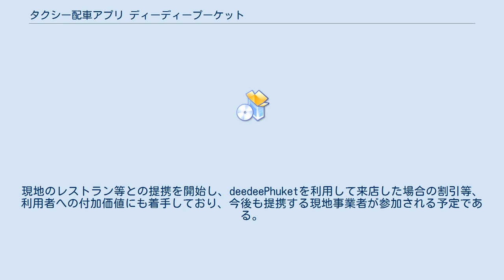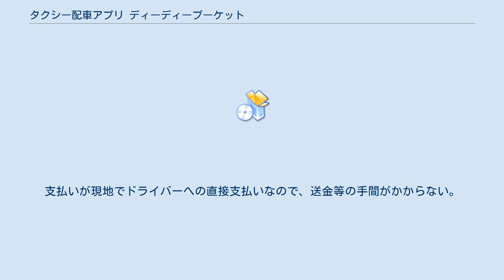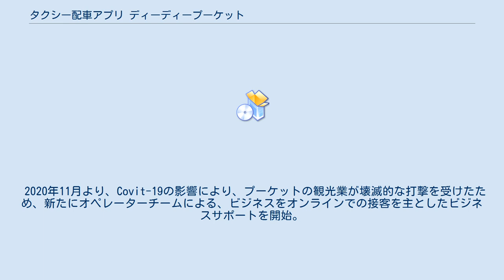タクシー配車アプリ ディーディープーケット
タクシー配車アプリ ディーディープーケット（タクシーはいしゃアプリ ディーディープーケット、deedeePhuket）は、Phuket Dispatch Network Co.,Ltd.が開発し運用するタクシー配車用アプリケーションソフトウェアである。
対象地域は、タイ王国プーケット県のみで、Android、iOSに対応する。
 元々は、プーケットに長期滞在する日本人が、現地の移動手段の不便さを不服とし、プーケット県で起業し開発した。
2016年10月のサービス開始当初は、即時注文のみであったが、2017年4月より予約注文が可能となった。
現地のレストラン等との提携を開始し、deedeePhuketを利用して来店した場合の割引等、利用者への付加価値にも着手しており、今後も提携する現地事業者が参加される予定である。
 地図を表示して乗車と希望する目的地の名称を入力した上、車種（普通車、SUV、高級車、バン、トゥクトゥクの5車種）を選択し呼び出す方式をとる。
この際、各車種の乗車料金の検索も出来る。
支払い方法は現金のみで、カード決済等には対応していない。
 2017年現在、アプリとSNSからのメッセージ等による予約の両方でタクシーの手配が可能となっている。
 SNS（LINE、WhatsApp、Messenger、Instagram）メッセージによる予約では現地電話番号が必要なく、プーケット到着前の予約がしやすい。
支払いが現地でドライバーへの直接支払いなので、送金等の手間がかからない。
　 2019年現在、アプリの配信は行っていない。
SNS（Whats App、 Facebook Messeger、 Line、 Kakao、 WeChat）のみでのサービスを提供している。
 2020年現在、利用可能なSNSは、What's App、Facebook Messenger、LINEの3種類のみ。
 2020年11月より、Covit-19の影響により、プーケットの観光業が壊滅的な打撃を受けたため、新たにオペレーターチームによる、ビジネスをオンラインでの接客を主としたビジネスサポートを開始。